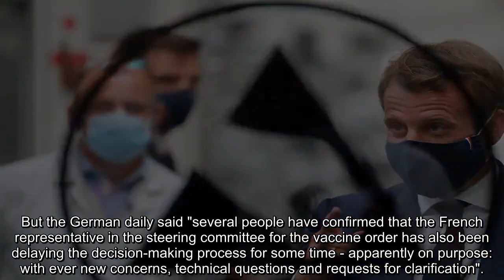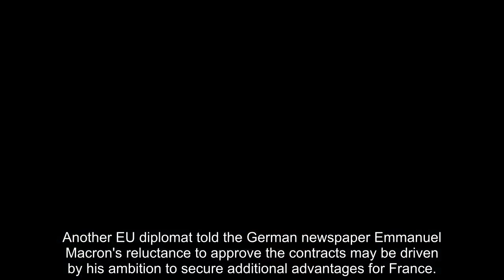A disaster! France @ccused of delaying EU's 1,8billion vaccines order – EU dispute exploded